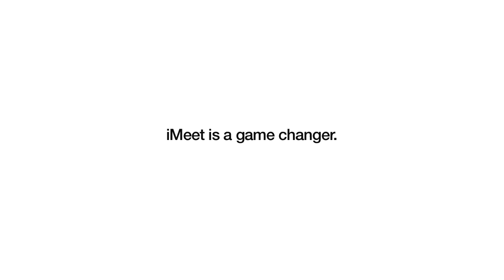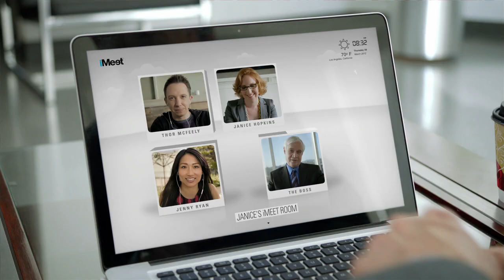Checkers uses iMeet for Training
See how Checkers and Rally's restaurants lowered their training cost by using iMeet.